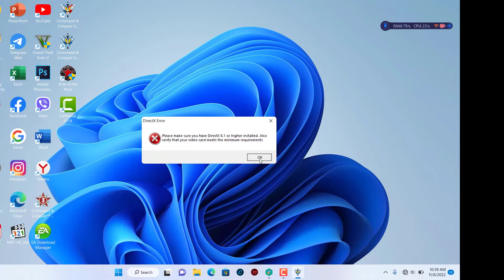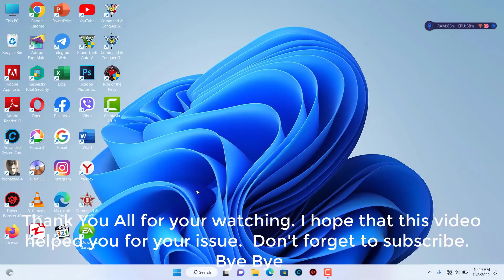How to fix general directx 8.1 Error ဖြေရှင်းနည်း